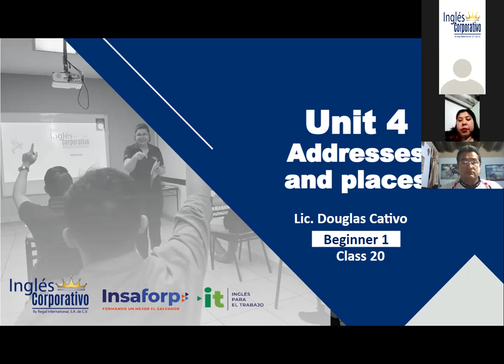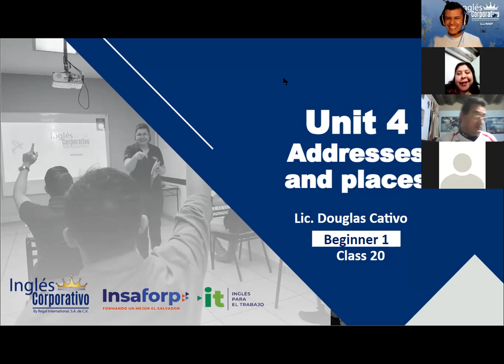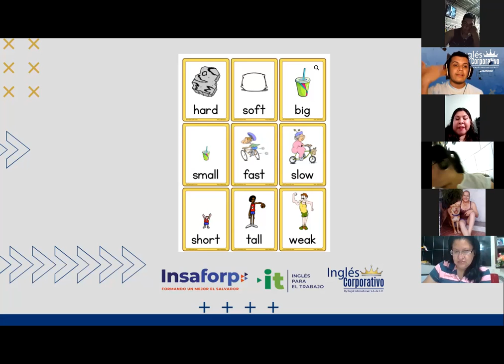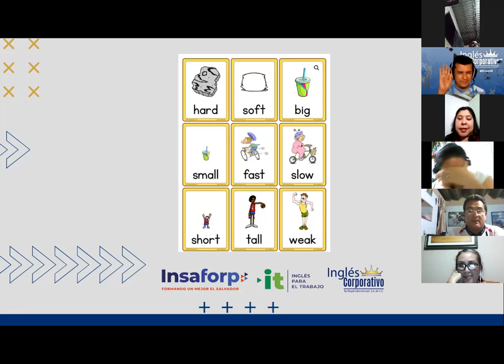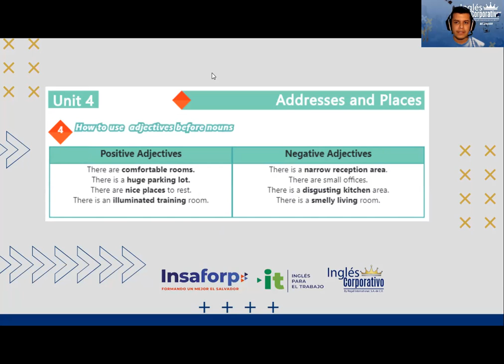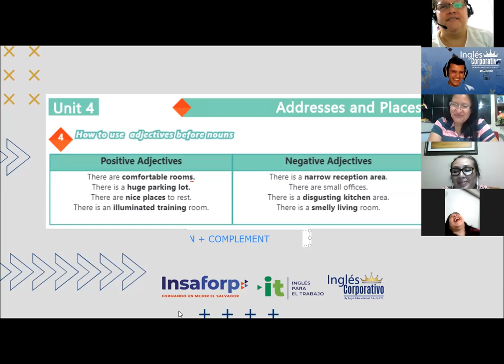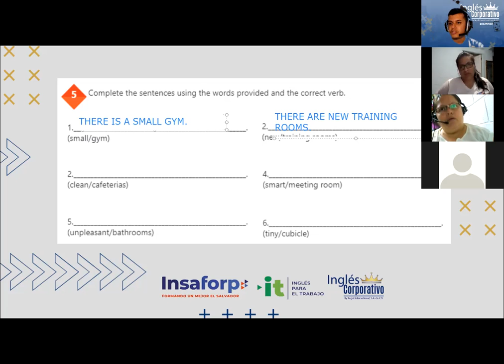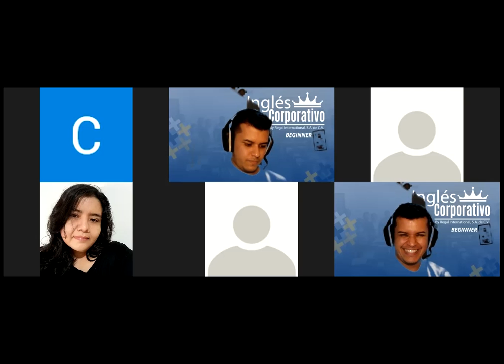Ingles Corporativo- Videoconferencia #19 Vocabulary practice.